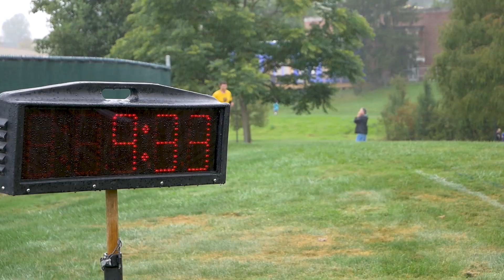2023 Western Fall Sectional Recap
We had an incredible time at the 2023 Western Fall Sectional at Slippery Rock University!